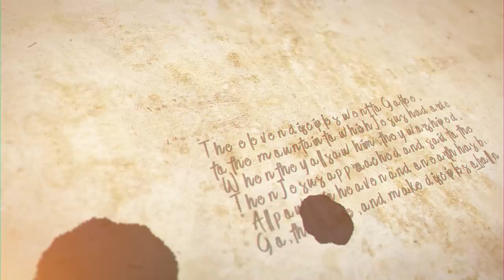Weekend Reflection - The Birth of John the Baptist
Fr. Pontifex shares a short reflection based on the readings at Mass this Weekend.